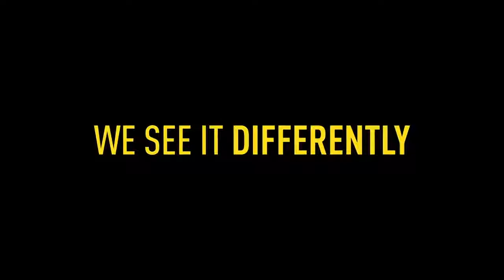FIFA 17 THE JOURNEY